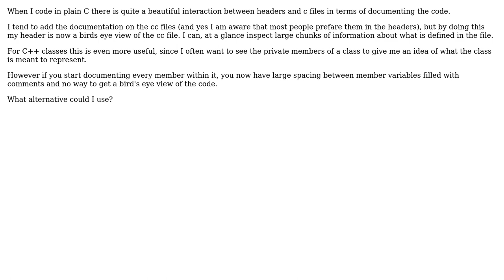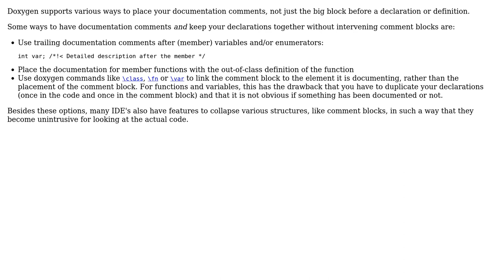Documenting classes with doxygen (I want a birds eye view of the code but also want documentation)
Software Engineering: Documenting classes with doxygen (I want a birds eye view of the code but also want documentation)

With thanks & praise to God, and with thanks to the many people who have made this project possible! | Content (except music & images) licensed under CC BY-SA | Music | Images & others | With thanks to user Makogan user Bart van Ingen Schenau and the Stack Exchange Network Trademarks are property of their respective owners. You are responsible for your own actions.